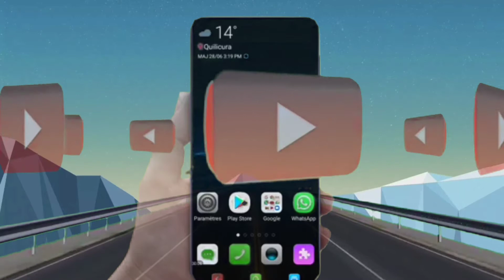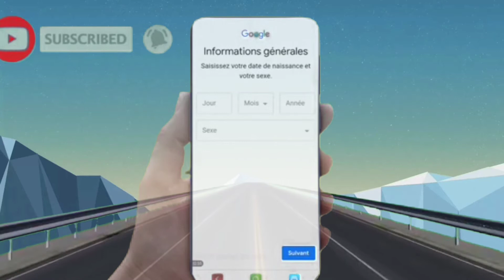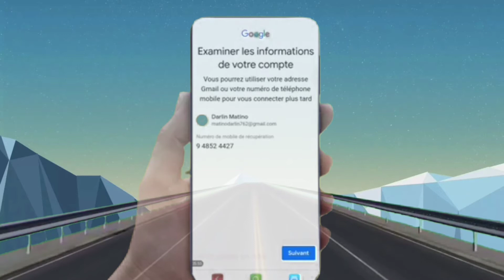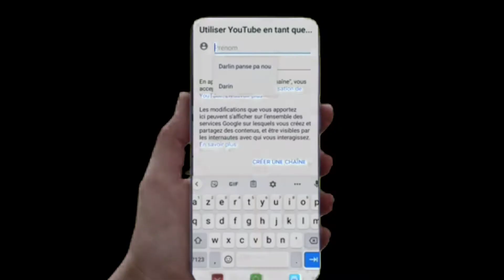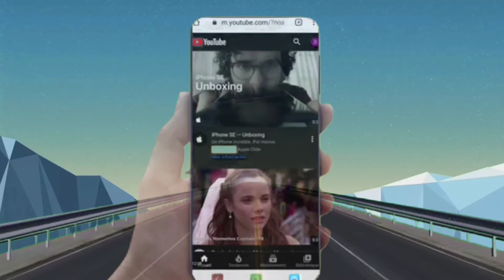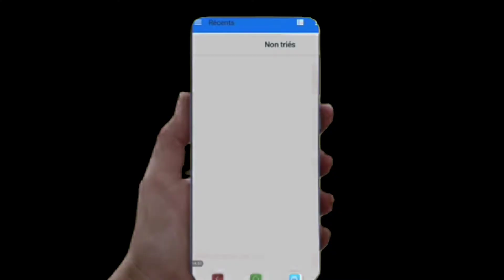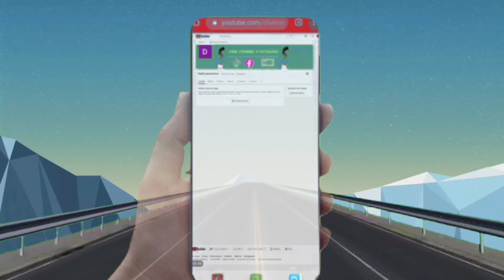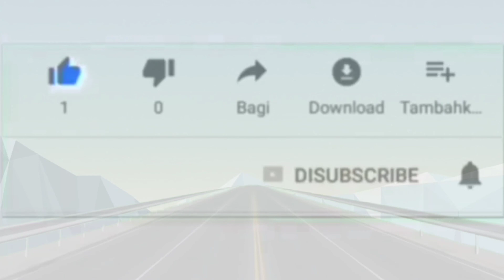Men Koman ou ka kreye pou fe lajan sou youtube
Men Koman pou kreye yon chanel youtube pou fe lajan